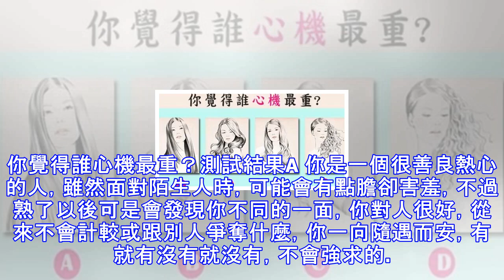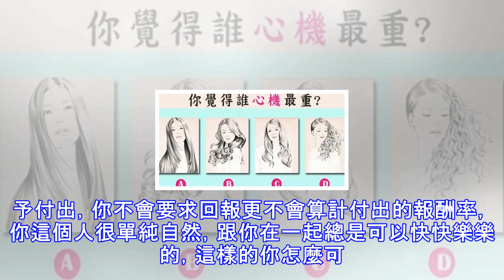人格測試：哪個是心機女？測你在大家面前有多討人喜歡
你覺得誰心機最重？測試結果A 你是一個很善良熱心的人，雖然面對陌生人時，可能會有點膽卻害羞，不過熟了以後可是會發現你不同的一面，你對人很好，從來不會計較或跟別人爭奪什麼，你一向隨遇而安，有就有沒有就沒有，不會強求的。不過你卻又相當積極努力，你面對事情很認真，也從不抱怨所以很受到大家喜歡!!! B 在別人眼中，你有些迷煳，而且覺得你傻傻、呆呆的，和你相處很舒服自在，不必擔心你會使任何心機，因此非常討人喜歡!!!你不僅在同性中受到歡迎，異性緣也是絡繹不絕，你是一個相處過後會更喜歡的人，多認識之後，異性總是會不知不覺的就喜歡上你了，不過像你心思這麼單純的人，或許還沒有察覺呢。 C 你這個人非常的大方...